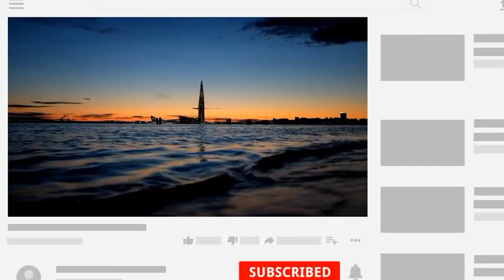Badshas Lal Genda Phool Dj Song | Best Hindi Song |آهنگ شاد و عاشقانه هندی